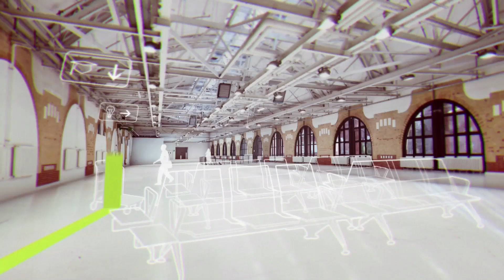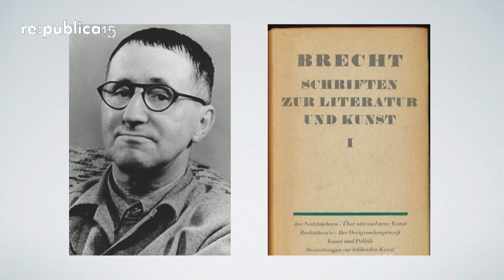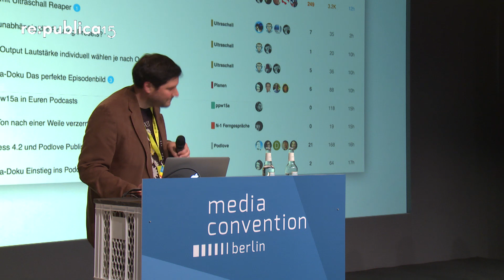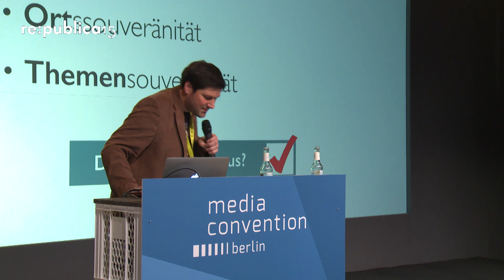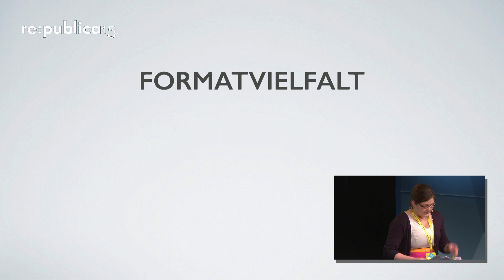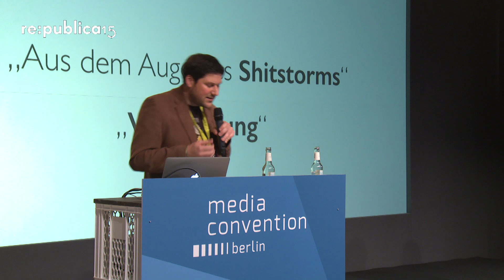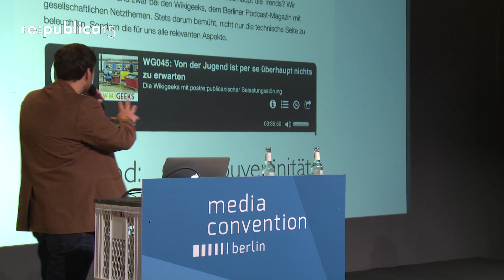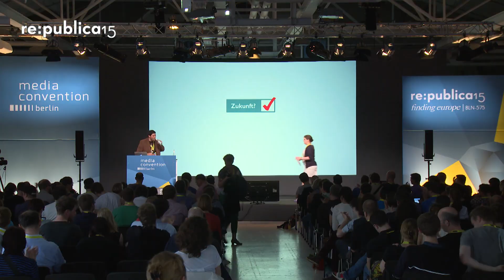MEDIA CONVENTION Berlin 2015 - Was Podcasts von der Zukunft lernen können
Viel Kritik schlägt der deutschsprachigen Podcast-Szene entgegen, auch aus den eigenen Reihen. Da hilft nur eins: Forsch nach vorne schauen. Wo wir der Zukunft schon voraus sind und wo wir noch aufzuholen haben.